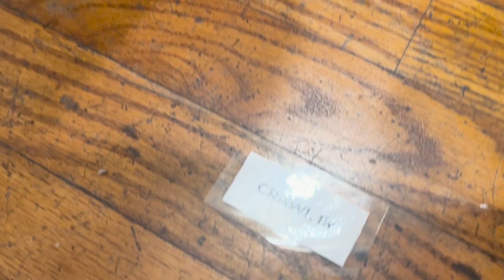Cumulative Threads 2024